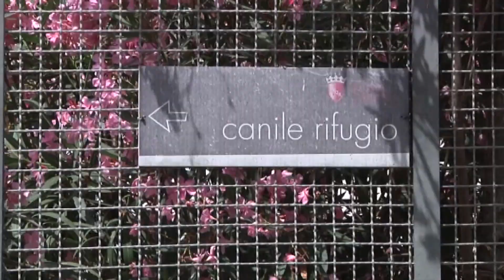Animali domestici, preoccupante calo di adozioni; mentre aumentano gli abbandoni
Il caro bollette e gli aumenti spaventano le famiglie che preferiscono non adottare i cani in cerca di casa e scelgono di abbandonare il proprio animale domestico.